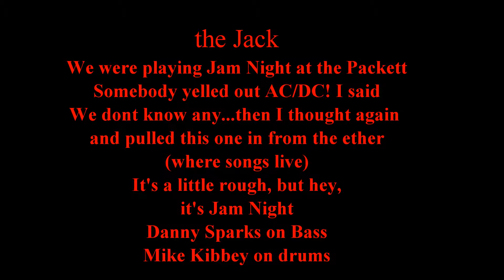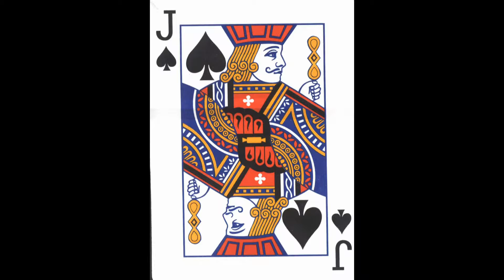the Jack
Off the cuff version of The Jack by AC/DC with the Jam band from Wed at CJ's Packet